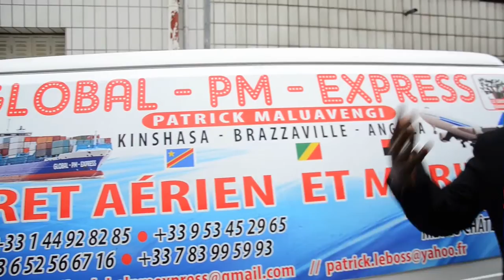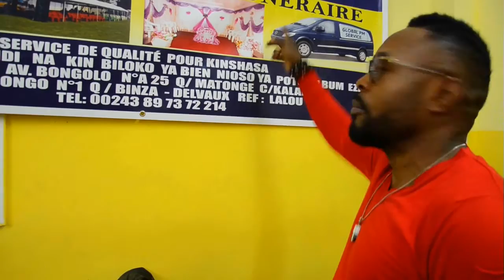AFFAIRE CARINE MOKONZI ,FELIX WAZEKUA ,CYNTRI MAITRE, HERITIER WATA BA VERITE EBIMI